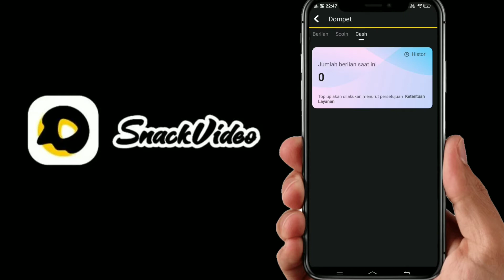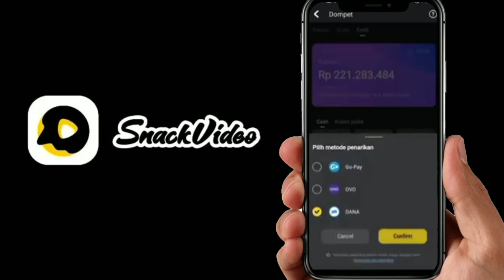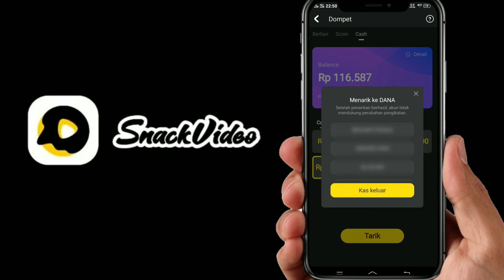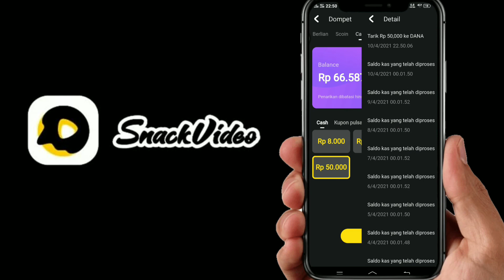Solusi Penarikan Bonus Snack Video Melalui Ovo, GO-Pay dan Dana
Izin Sudah Resmi 100% Tidak Perlu Ragu Lagi

Aplikasi Gratis Penghasil Uang.
1. Kode undangan adalah [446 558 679].

2. Ketuk tautan di bawah ini untuk membuka / menginstal Snack. (cara yang disarankan)

Cara Penarikan Bonus Snack Video Melalui Ovo, Go-Pay dan Dana dan Cara Penarikan Uang di Snack Video